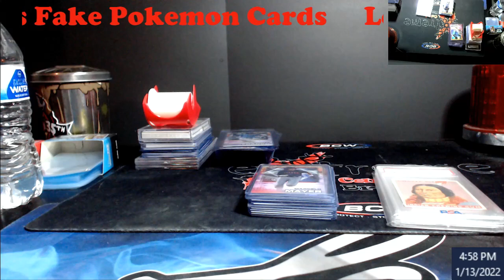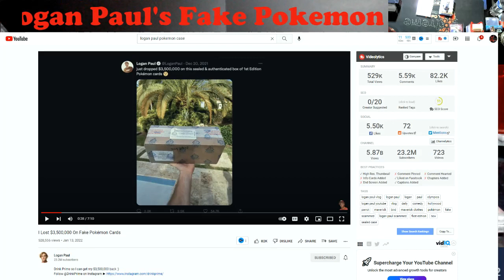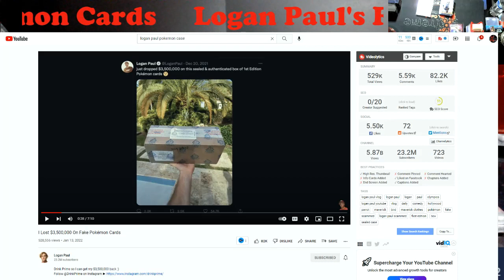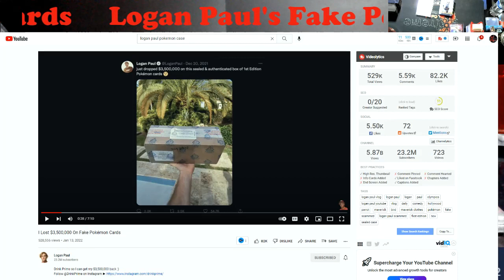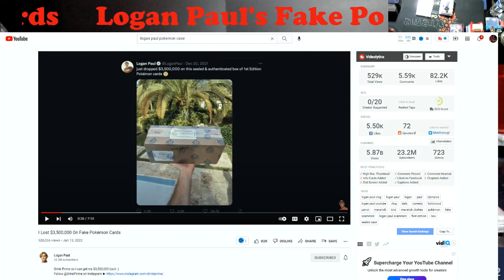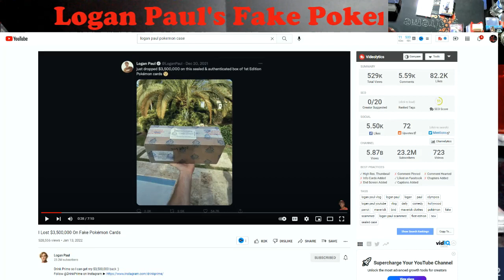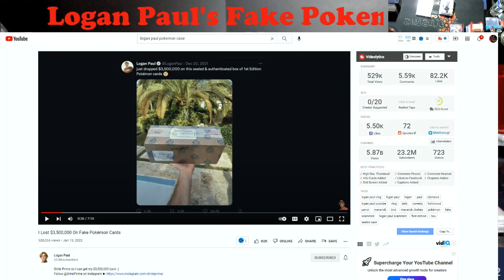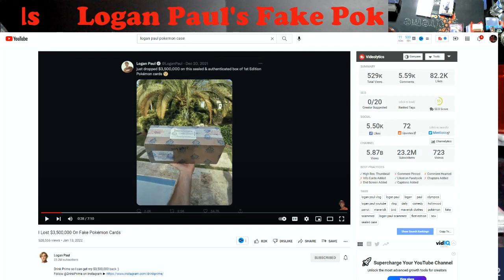Logan Paul's Fake $3,500,000 Pokemon Sealed BBCE Case is FAKE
1811 N Dixie Ave #104

Who do I collect:
Roberto Clemente
Michael Jordan
Nolan Ryan
Sidney Crosby
Vintage Cards